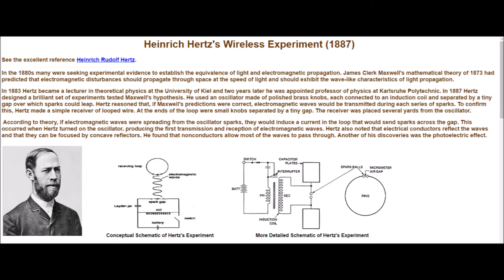Simple easy way to detect electromagnetic wave experiment Heinrich Hertz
An experiment to prove the existence of electromagnetic wave by Heinrich Hertz. This simple is using lighter gun as the spark generator and AC voltage detector as the receiver. When spark is generated it propagate electromagnetic wave to the receiver (VAC detector).